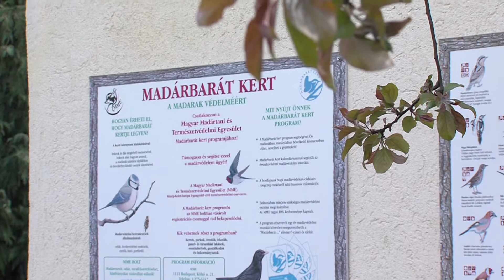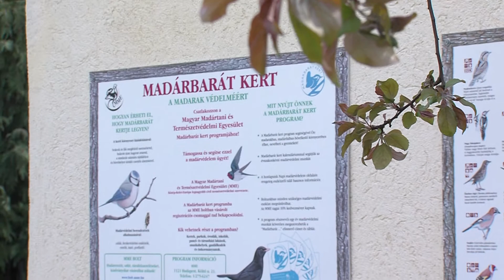Zöld Kispestért díj 2015. - Wekerlei Kultúrház és Könyvtár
Nyolcadik alkalommal adták át a Zöld Kispestért polgármesteri díjakat a Föld napján rendezett szerdai ünnepségen a KMO Művelődési Házban. Azok kapják meg az emlékplakettet és oklevelet, akik önkéntes tevékenységükkel aktív részt vállalnak közvetlen környezetük szépítésében, a természeti értékek és a zöldfelületek védelmében, illetve kezdeményezésükkel, programjaikkal a környezettudatos nevelést segítik Kispesten. 2008 óta jutalmazza meg a díjjal a környezetszépítőket az önkormányzat.
Bővebben:
- A Wekerlei Kultúrház és Könyvtár, amely úttörő a „zöld kultúrház” kategóriában. Nem csupán az általuk létrehozott és befogadott programok tematikája, de a ház üzemeltetésének szemlélete is zöld: egyebek mellett teljes körű szelektív gyűjtés, madárbarát kert működik az intézményben.